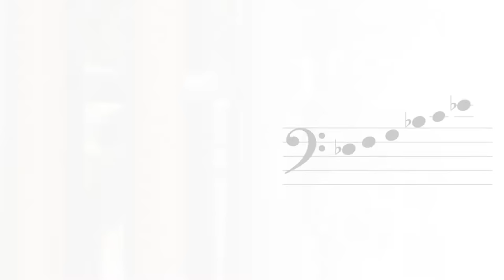Corinthian Bells® 65" Copper Vein wind chime by Wind River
At Wind River Chimes, we believe that music speaks to everyone. Melody lives forever. And memories are shaped by the soundtracks that play for a moment in our ears—and echo forever in our hearts.

For more than 30 years, we’ve studied and perfected what we call “the Science of Sound.” Our chimes are individually handcrafted and hand-tuned, for exceptional precision and lasting beauty. From the shape of the components to the materials we use, every detail is tested and engineered to deliver superior resonance and tone.The result is chimes that are inspired by nature and designed to make the natural world even more inspiring.

Our chimes are made in Virginia and influenced by the shores, mountains and valleys we call home. Every color palette is a walk in the woods. Every chord is a choir of birds across the bay. And every breeze brings with it renewed beauty, mystery and wonder.

Wind River chimes create a symphony in any space. But as soon as you bring one home, you realize it’s so much more than a piece of musical garden décor. It’s a reminder to rest. It’s a moment of calm amid the chaos of daily life. And it’s a cue to pause, listen, reflect—and BREATHE. Because in life, the winds of change are always moving. But no matter where they carry you, Wind River chimes will always be inspiring harmony.

Chime featured in this video:
Corinthian Bells 65" Copper Vein
Item Code: T836CV